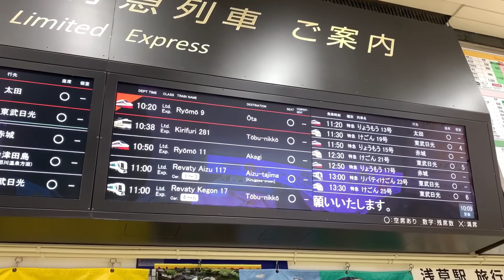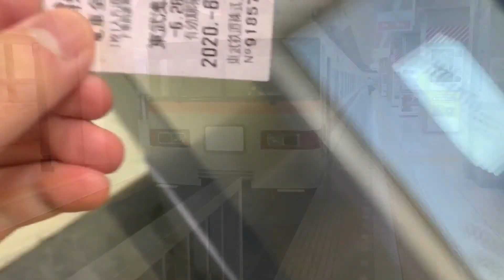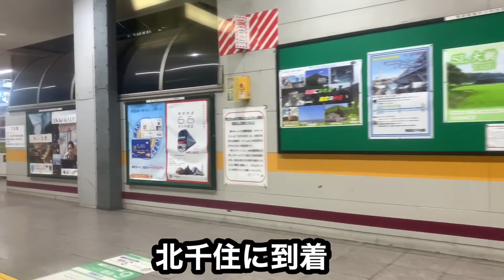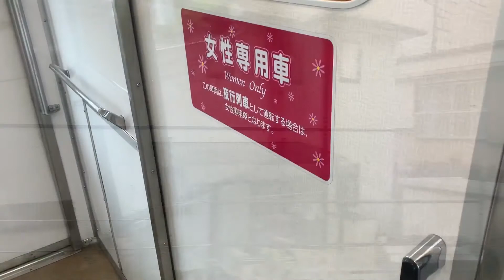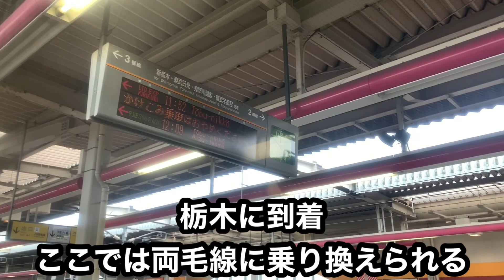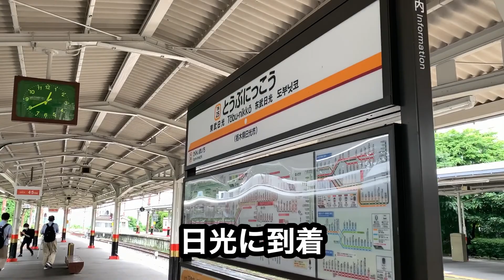【レトロ】特急きりふり281号に乗ってきた!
BGM

その他BGM タイガさん製作